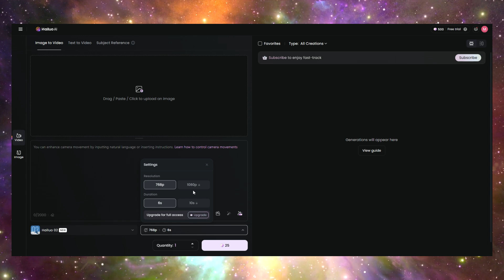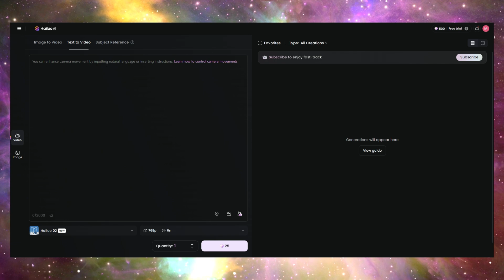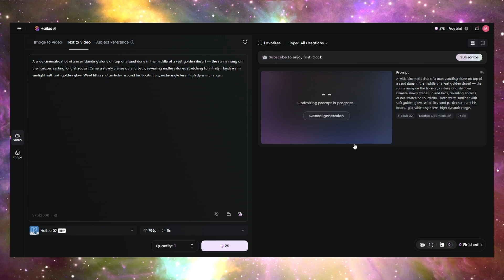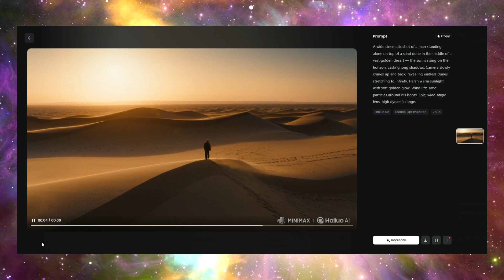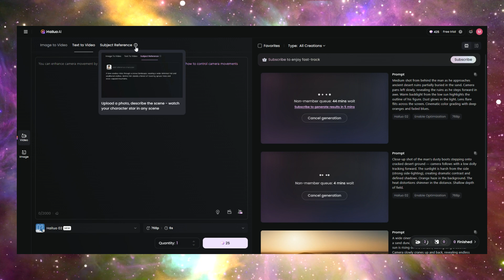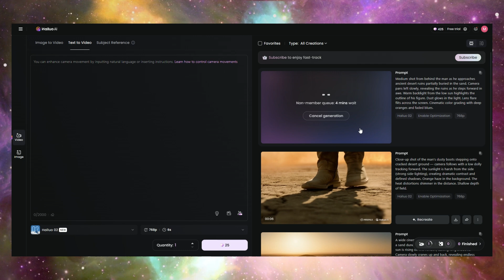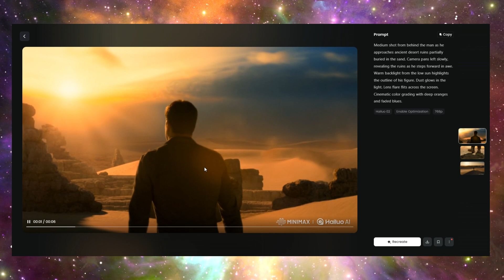الآن العملاق الصيني يعود من جديد: منافس فائق لـ Veo‑3 والتجربة العملية حتفاجئ الجميع!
أطلقت Hailuo تحديثًا جديدًا ومستحقًا لطراز الفيديو الخاص بها، ويسمح الآن بإنشاء مقاطع فيديو وتقنية عالية الوضوح (1080p) وبجودة فائقة. يمكنك توليد مقاطع تصل مدتها لعشر ثوانٍ . النموذج الجديد يتفوّق أيضًا في توليد المؤثرات الديناميكية المتقدمة، ومحاكاة فيزيائية أكثر تطورًا، بالإضافة إلى سرعة ودقة أعلى في فهم وتنفيذ الأوامر (prompts). يدعم التحويل من النص إلى فيديو ومن الصورة إلى فيديو. 🌟